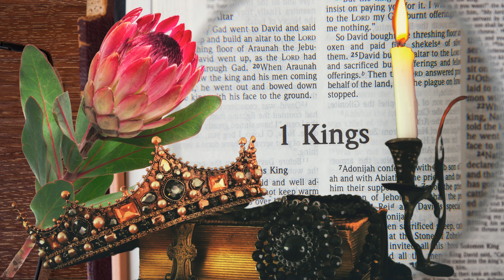1 Reis 17 | TWR BRASIL | by Itamir Neves